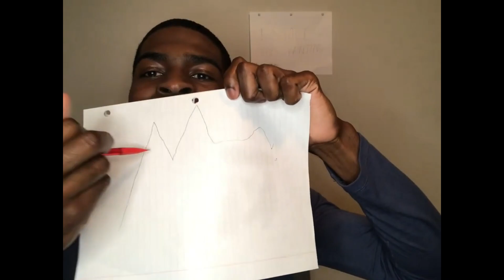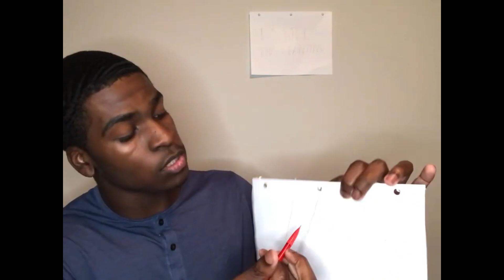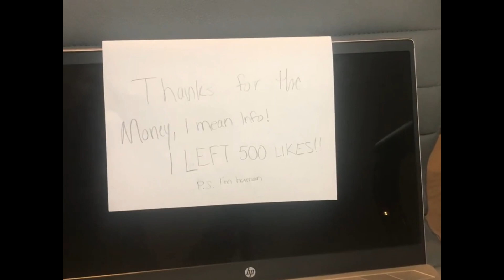Efran Ej EGC Scam PARODY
This is a parody, I believe and know EGC is not a scam based off the due diligence I have done on the dev team, the contract of token and further things.

EGC Skit Compilation coming soon!!